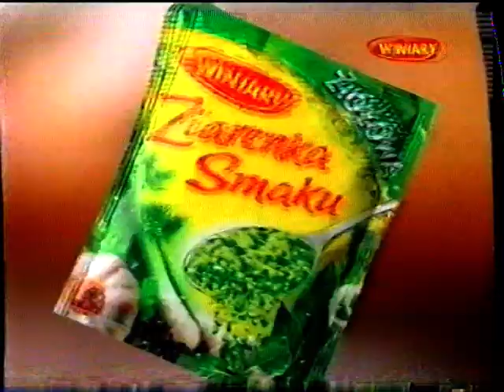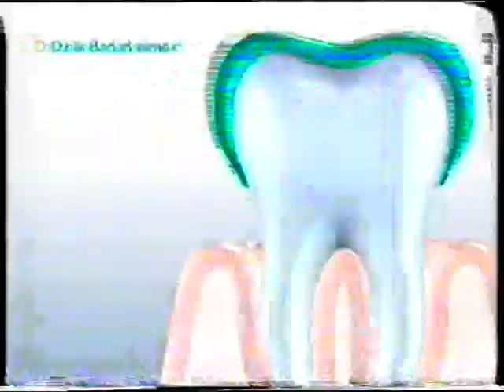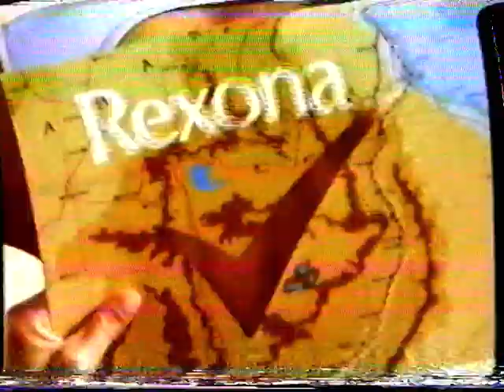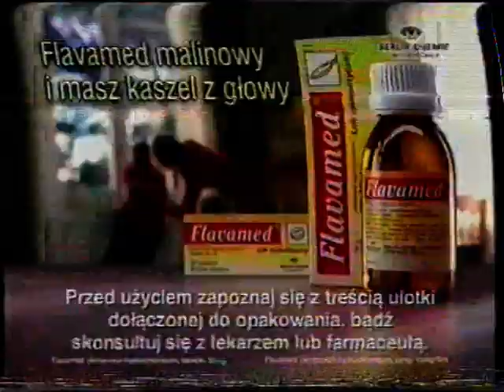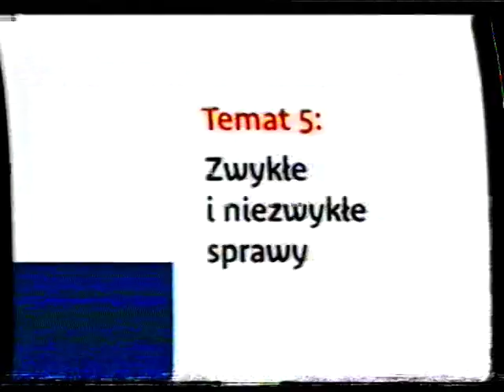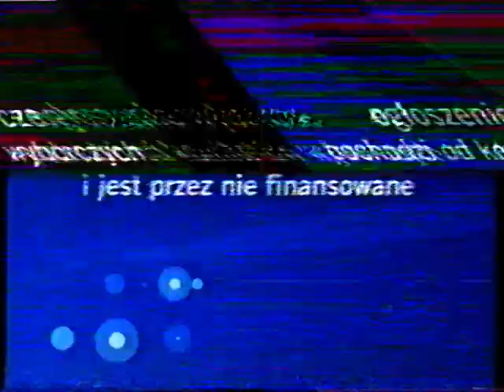T\/N - reklamy, zapowiedzi, ogłoszenie wyborcze - 19.10.2005 (1)